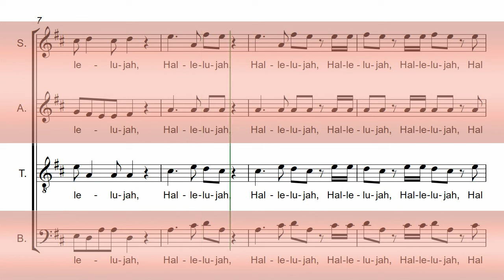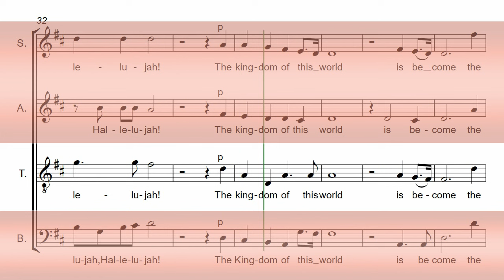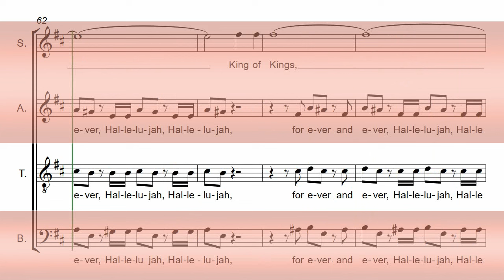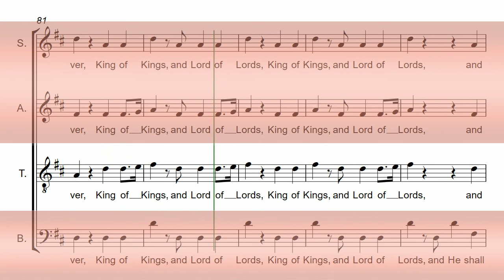Handel's Messiah Part 44 - Hallelujah! - Tenor Chorus Rehearsal Aid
Tenor Chorus Rehearsal Aid
For Handel's Messiah HWV 56 - Part 44 - Hallelujah!

CHORD PERFECT "MASTERCLASS" CHORUS REHEARSAL AIDS:
Enhanced features include: